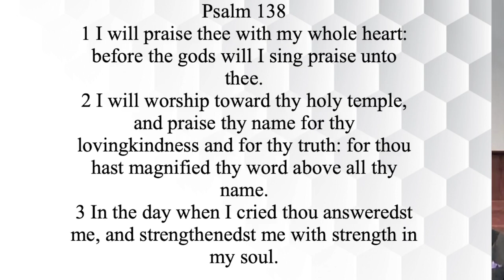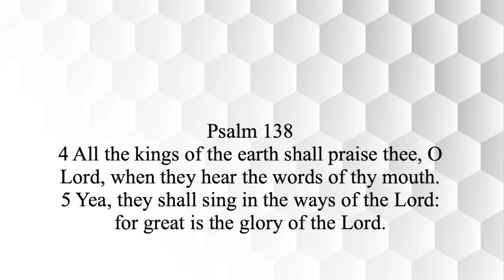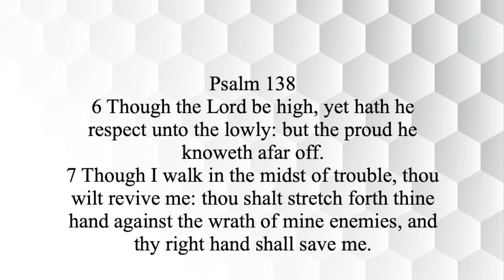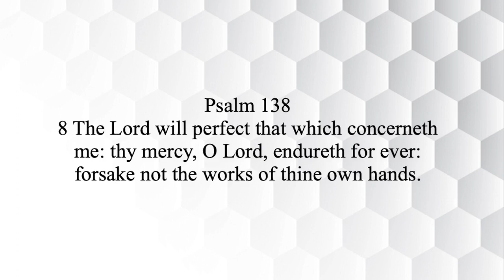Providence Sunday Worship ~ Do You Have The Look?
Psalm 138
Marshall Newsome